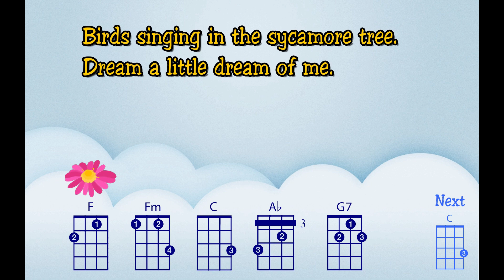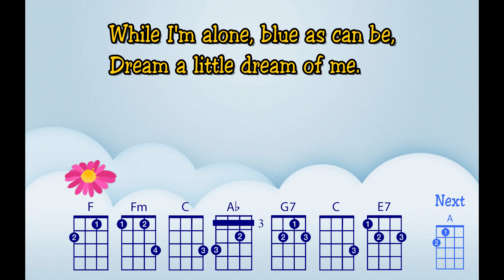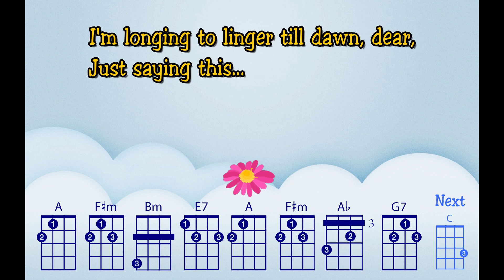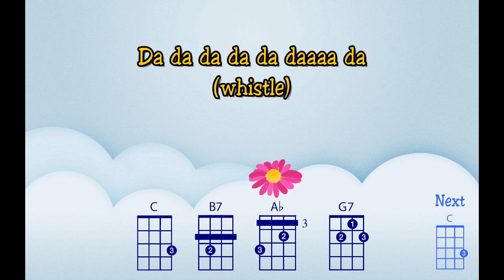Dream A Little Dream Of Me - Ukulele Play Along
Ukulele play along

Dream A Little Dream Of Me - The Mamas & The Paps
Music by Fabian Andre and Wilbur Schwandt and lyrics by Gus Kahn

Using the chords: A  A7  Bm  B7  C  E7  F  Fm  F#m  G7  Ab

Suggested Strum Patterns: D DU D DU or DU DU DU DU

This is not an easy play along but with lots of practice it is very playable and devinitely worth the work.